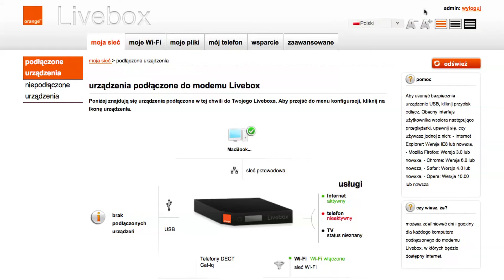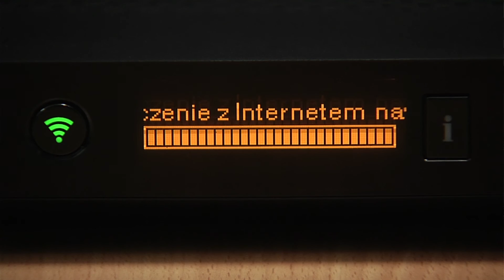ORANGE EKSPERT - Jak zresetować modem Livebox 3.0?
Sprawdź jak przywrócić ustawienia fabryczne w modemie Livebox 3.0